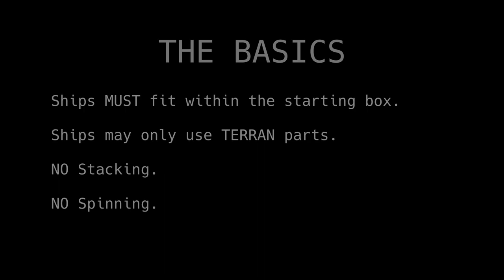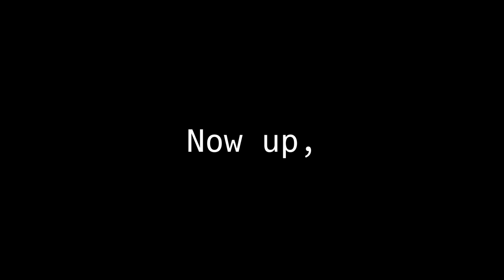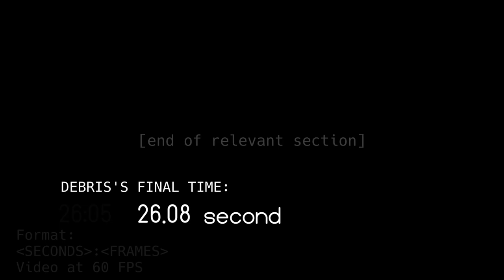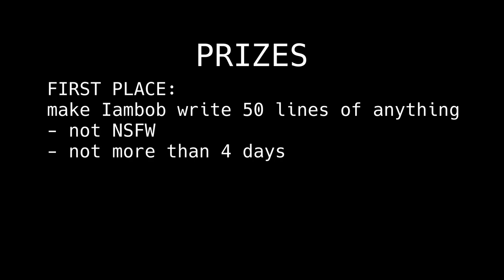STFD 1 - By Iambob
A compilation of all of videos submitted to STFD 1, Iambob's Reassembly racing tournament!

More than a month in the making, this video was the collaborative effort of myself and Iambob.

Timing:
The time span of a race is defined as the difference in timecode between the frame at which the front of the racer touches the border of the starting box and the frame at which the racer meets the finishing requirements outlined in the rules. This timecode difference is converted into seconds. The difference in timecode in seconds is the time displayed on the results screen.

The timer displayed in the video is connected to the timecode of the racer's video. Made using the Fusion page in DaVinci Resolve 18.

This video runs at 60 FPS. If a submitted video had a lower frame rate than 60 FPS (frame rate determined by DaVinci Resolve), the first frame at which an action occurs is used.

All racer videos were submitted as an *.mp4 file, encoded with H.264. Race videos are left unaltered.
Races Iambob, MgwEEM-X, and Joyous18 were embellished with sound effects added in post. Joyous18's race's audio was overwritten, as it contained unwanted music.
Debris's race's audio was preserved, as it contained just sound effects.

Iambob: Nautilus [by Creo]
MgwEEM-X: Close Eyes [by DVRST]
Debris: Battery Park (combat) [Deus Ex Soundtrack]
Joyous18: Event Horizon [Starbound Soundtrack]
And various parts of the Reassembly Soundtrack.

Tournament by Iambob
Video edited by Debris
Track "Eurocurve" by Laps

00:00 - Intro
01:27 - Iambob's Race
02:36 - MgwEEM-x's Race
03:39 - Debris's Race
04:41 - Joyous18's Race
06:35 - Review and Rankings
07:50 - Conclusion

tge